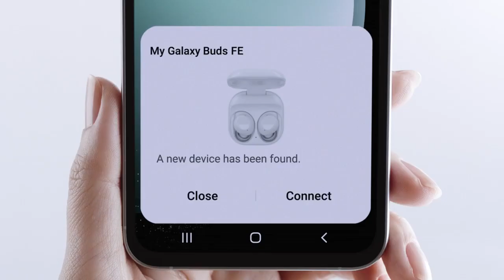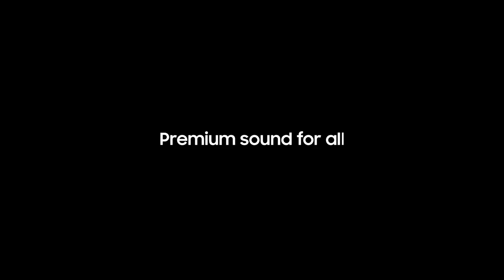Samsung Galaxy Buds FE Unboxing and First Impressions!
The Galaxy Buds FE are the new wireless headphones from Samsung! Here is a look at what comes in the box.

If you're a tech enthusiast or someone in search of high-quality audio solutions, you're in for a treat.

In this video, we'll take you through the unboxing process of the Samsung Galaxy Buds FE, showing you exactly what comes in the package and the attention to detail that Samsung is known for.

As we delve into the first impressions, you'll get an in-depth look at the design, build quality, and features of these wireless earbuds. We'll explore the sound quality, comfort, and ease of use to give you an honest assessment of what to expect from the Samsung Galaxy Buds FE.

Whether you're considering these earbuds for your daily commute, workouts, or simply for immersive music and calls, we've got you covered. We'll share our thoughts on how these earbuds perform in various scenarios and what sets them apart from the competition.

Join us as we embark on this tech journey, and together, let's uncover the strengths and potential areas of improvement for the Samsung Galaxy Buds FE. Let's get started!